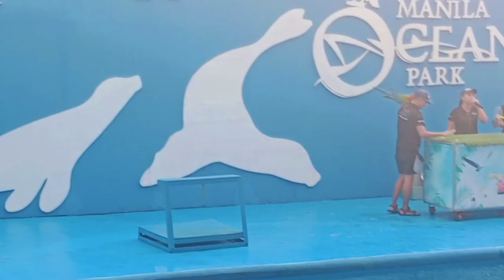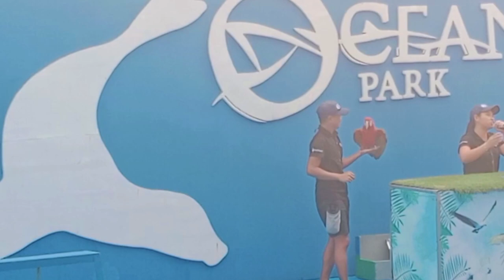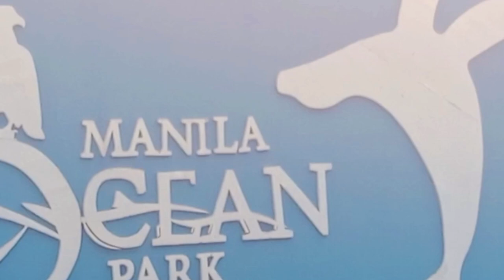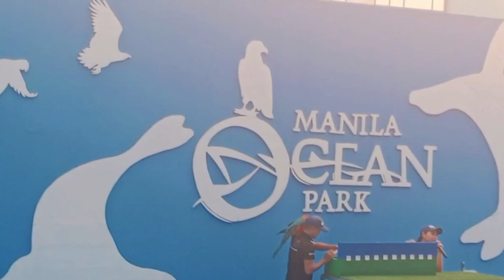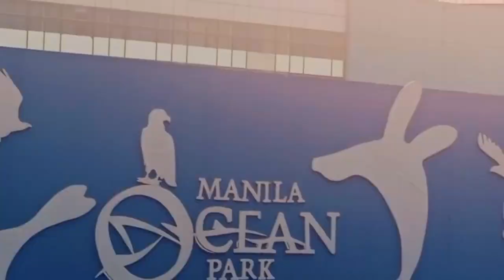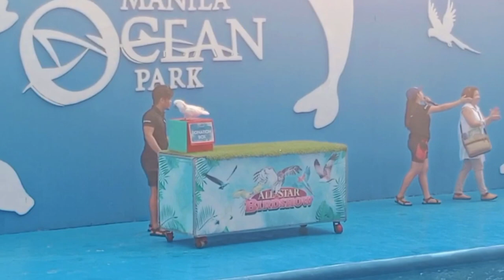LIVE SHOW | ALL STAR BIRD SHOW | SEA LIONS SHOW | TENGGOY AGOY VLOGS